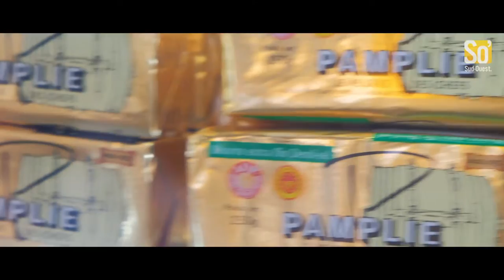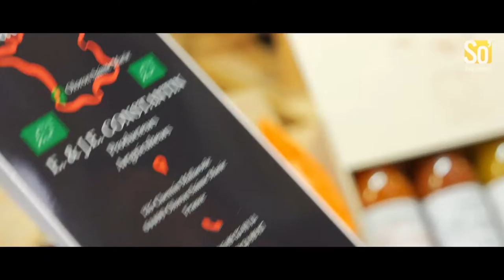Collège culinaire de France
Retour sur la Rencontre Annuelle 2021 du Collège Culinaire de France à Paris XII au cours de laquelle Nicolas et Patrice ont partagé quelques instants avec le gratin de la cuisine française.
👨‍🍳 Le chef triplement étoilé Guy Savoy,
🗞🖋 Loïc Ballet journaliste-chroniqueur-écrivain Télématin,
👨‍🍳 Mathieu Carlin chef pâtissier à l'Hôtel de Crillon, A Rosewood Hotel,
🗞🖋 Vincent Ferniot Officiel journaliste gastronomique et animateur TV / radio.
Au programme, des échanges sur le Lot et Garonne et sa gastronomie.
Encore merci 🙏 à Nathalie Barrere Perles de Gascogne (Pujols) de nous avoir donné l'opportunité de participer à ce bel événement.